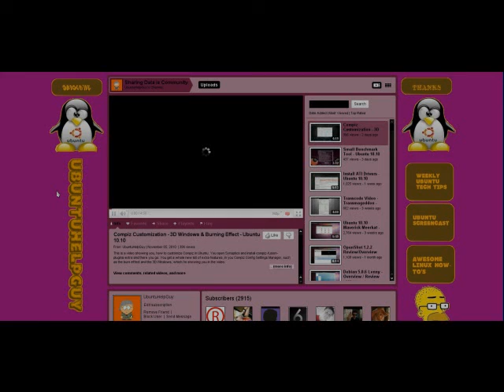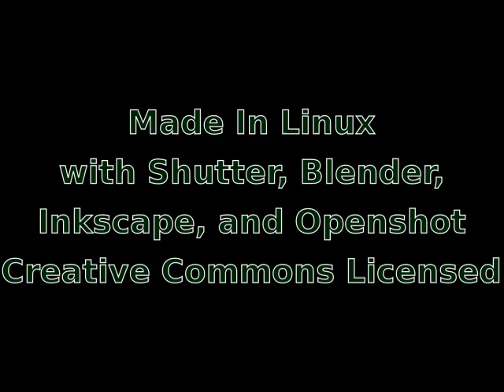Linux Users of Youtube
Just a compilation video of people who use Linux to produce video here on youtube. This is only a small portion of users. Video was made in Linux with Shutter, Openshot, Inkscape, and Blender

All Night Long by Jeremiah David